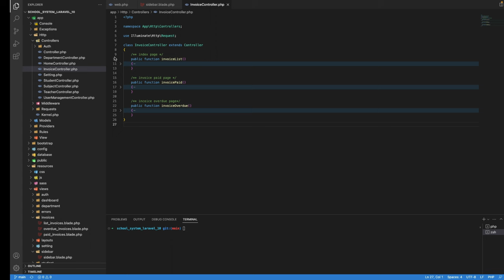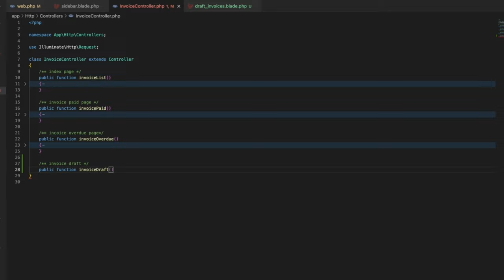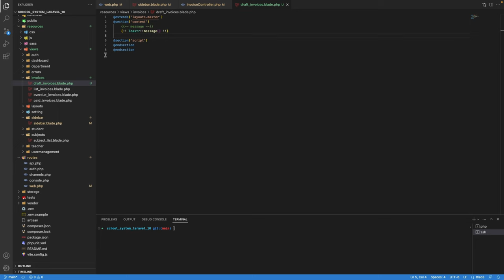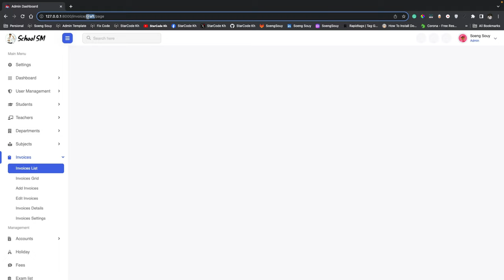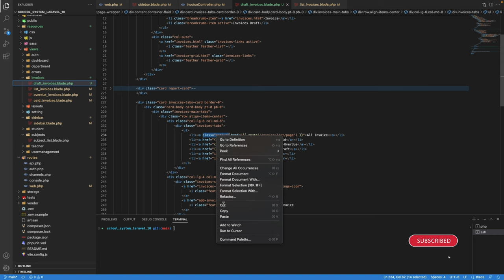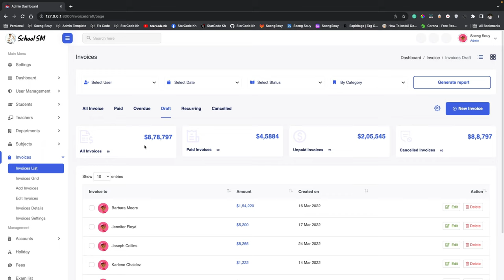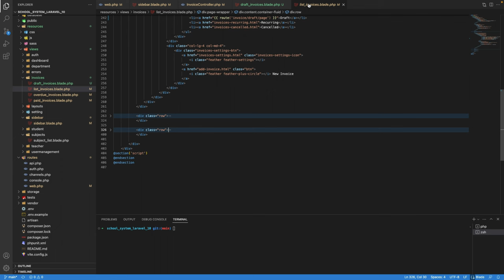Add page Invoice Draft Laravel 10 | School System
▸｜00:00:00｜Intro my cover video
▸｜00:00:12｜Run project
▸｜00:00:22｜Login project
▸｜00:00:32｜Add page
▸｜00:00:40｜Add invoice draft in the blade view
▸｜00:00:55｜Add content page master layout
▸｜00:01:06｜Add new route
▸｜00:01:35｜Add new function
▸｜00:01:55｜Add route name in the sidebar menu
▸｜00:02:26｜Add route name in a tab in the dashboard invoice
▸｜00:03:22｜Add content page
▸｜00:04:35｜Show icon svg
▸｜00:06:14｜git add.,git commit, git push
Follow Soeng Souy on:
Enjoying the content?